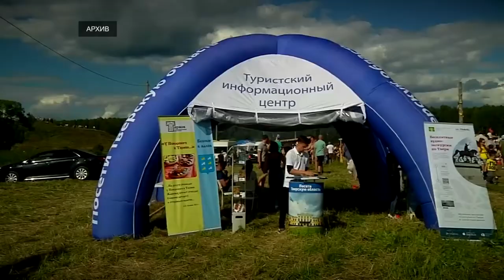Туроператоры Тверской области могут получить субсидии из областного бюджета